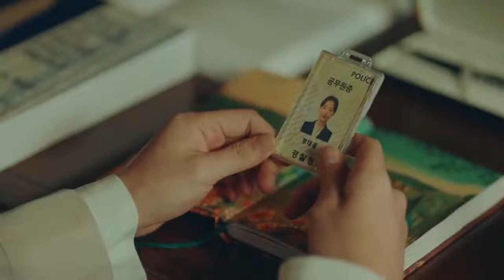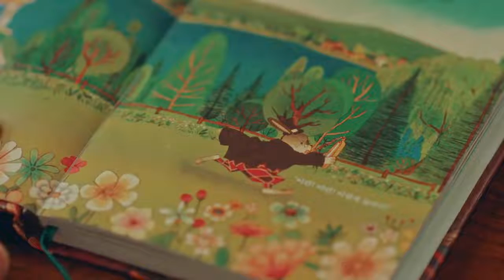The King Eternal Monarch Ost Part 1 I just want you stay with me - Zion T